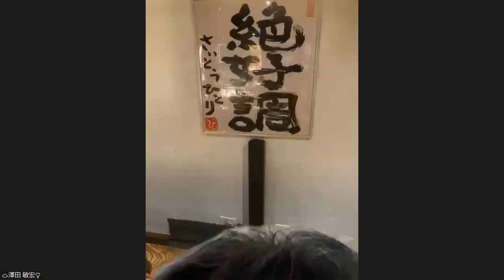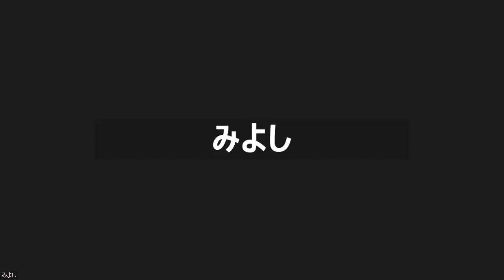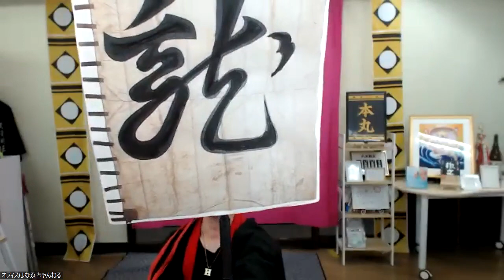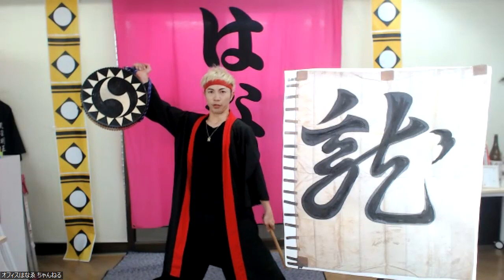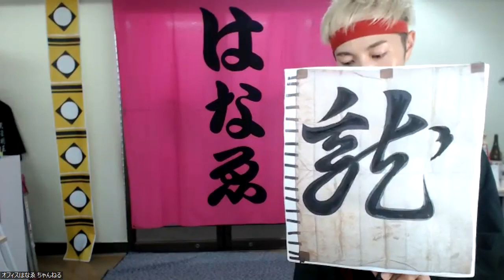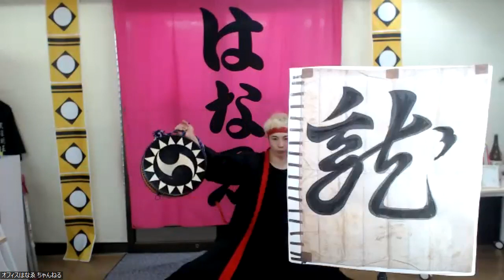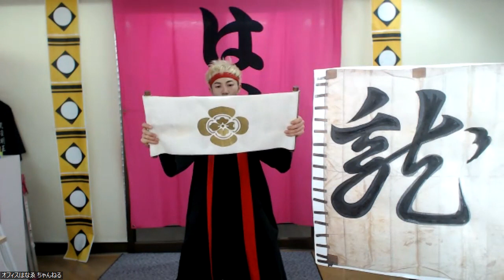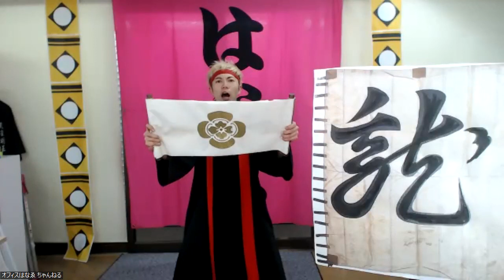㊗大入り🌈50檄✨檄文道場✨はなゑ隊総本部✨昼檄✨2022年12月8日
0:00 勝ちどき&合檄シーン
3:40 檄文オールスターズ☆いざ出陣‼

○はなゑ社長❤️檄文のお話✨
斎藤一人名代✨舛岡はなゑ✨究極の波動✨ひとりさんの『檄文』✨はなちゃんねる💗Vol92

〇タツヤ部長✨
斎藤一人特別弟子 鈴木達矢
ひとりさんと行く浄霊ツアー⁉️と檄文の説明😊

毎週
月曜日〜金曜日開催✨

🌈昼の部☀️🌈
🟢昼檄✨
檄文道場✨✨

11時50分〜入室できます✨
12時5分まで受付させて頂きます✨

🌈夜の部🌈
🟡夕檄✨
檄文道場✨✨

18時5分頃から開催致します✨
17時50分から受付開始致します✨

○ご参加は こちらから✨

（昼も夜も共通です）

昼は11時50分から
夜は17時50分からzoomにお入り頂けます😄

ご参加して読んだ分は
檄文大将に向けて1ポイントカウントされます✨

※ポイントカードをうめて
檄文大将になるには
8隊全種類の檄文を
檄ってください。
同じ檄文を読んでもポイントにはなりません。

※たとえ言い間違えてもみなさんの一生懸命の気愛が伝わりますので、ポイントになります😄✨

みんなで雄叫びして楽しみましょう😄♫

※お声はそれぞれの場所から

この道場は
隊を越えた
檄文道場です。

○今までの檄文道場の動画✨

・一緒に遊びたい方

・まるかんのお店を
探してる方

○住所
〒132-0031

○取扱店さん
ご紹介動画

舛岡 はなゑ
はなゑ隊取扱店さん❤️ハッピー軍団ホームページ

鈴木 達矢チャンネル

○銀座まるかんパピコちゃんねる

○銀座まるかん体験談チャンネル